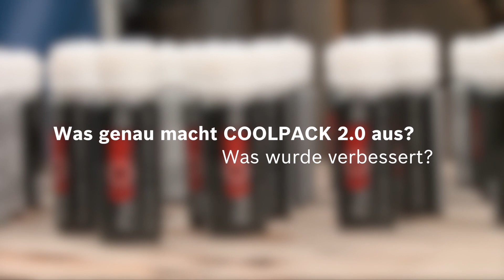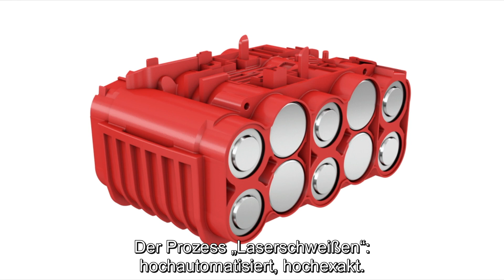Bosch ProCORE18V – optimierte Leistung und Lebensdauer dank COOLPACK 2.0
Mit der ProCORE18V Akku-Serie hat Bosch die bewährte COOLPACK Technologie optimiert. Damit unterscheidet sich der bereits erhältliche 7.0 Ah Akku von vergleichbaren Wettbewerber-Modellen und hat eine längere Lebensdauer gegenüber Akkus ohne diese Technologie.

Die Wärmeableitung erfolgt von innen nach außen und wird durch das Zusammenspiel der Komponenten maximiert: Das Gehäuse sowie die Kühlkörper im Inneren sind aus hochdichtem Polyethylen gefertigt. Das Material und die spezielle Konstruktion zur Vergrößerung der Oberfläche ermöglichen eine bessere Wärmeableitung. Darüber hinaus ist der Akku ohne jegliche Zwischenräume konzipiert, entstehende Wärme kann daher nicht gespeichert werden. Verbesserte Zellverbinder aus Kupfer sorgen für geringere Widerstände und damit mehr Leistung. Weitere Details zum Aufbau und zur Rolle der Verwender bei der Entwicklung und Optimierung neuer Produkte erfahrt ihr im Video!

Blaue Elektrowerkzeuge. Für Handwerk und Industrie.